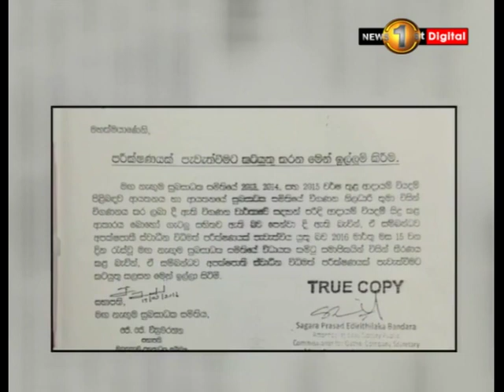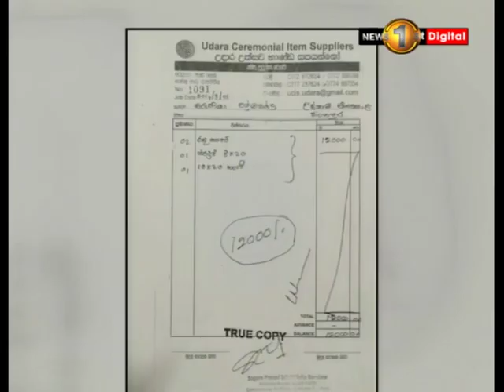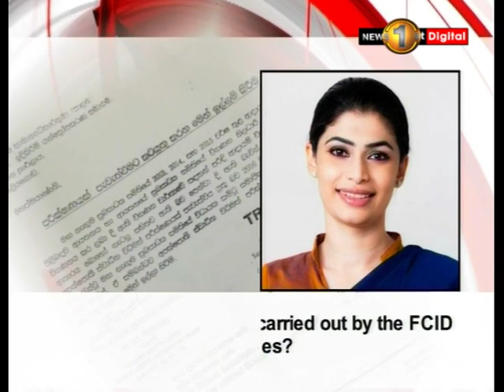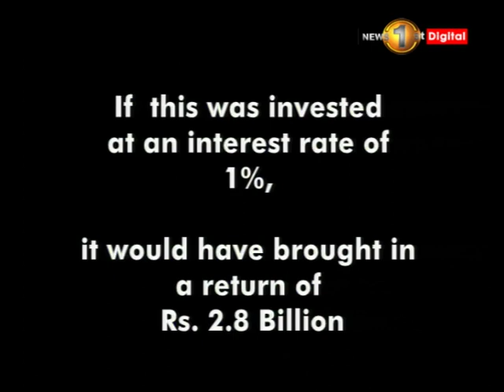News 1st: Prime Time English News - 9 PM | (11-10-2018)